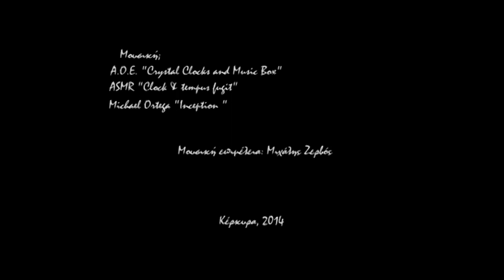Εργασίες Φοιτητών Τεχνών Ήχου και Εικόνας, Πτυχιακή εργασία επιβλέπων Κ. Τηλιγάδης.